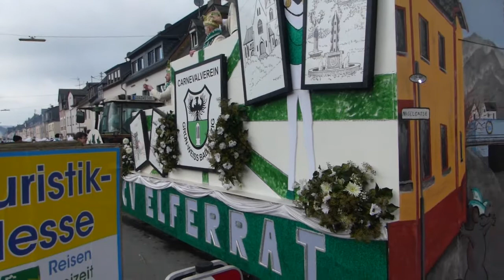Bad Salzig_Karneval_2018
Karneval in Bad Salzig am 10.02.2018
Сельский карнавал. Февраль-пора карнавалов в Германии. 5-ое время года.